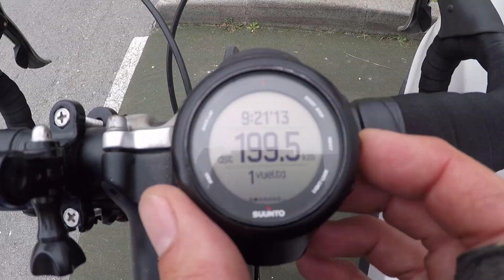vuelta a Picos 1995 - 2019